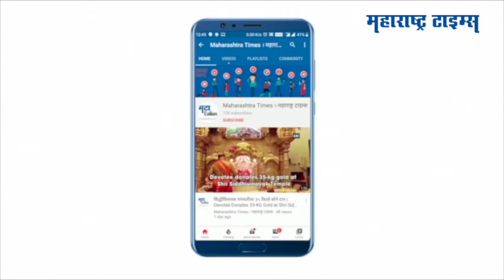Noida : चीनचा सामना करण्यासाठी भारत सज्ज ; भारतीय दलांसाठी खास शस्त्रांचा पुरवठा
गलवान खोऱ्याच्या चकमकीत चिनी सैन्याने भारतीय सुरक्षा दलांच्या विरोधात काटेरी दांडे आणि टेझरचा वापर केला होता., आता भारतीय सुरक्षा दलांना प्रत्यक्ष नियंत्रण रेषेजवळ हिंसक चकमकींच्या वेळी चिनींचा सामना करण्यासाठी विना-प्राणघातक शस्त्रे पुरवण्यात आली आहेत. गलवान चकमकीनंतर नोएडामधील एका स्टार्टअप फर्मने भारतीय सुरक्षा दलांसाठी ही खास शस्त्र तयार केली आहेत. स्टार्टअप फर्मने सांगितले की, भारतीय सुरक्षा दलांनी त्यांना चीनच्या विरोधात, भगवान शिवाचे 'त्रिशूला' सारखे पारंपारिक भारतीय शस्त्र बनवण्यास सांगितले होते. त्यानुसार भारतीय दलासाठी अनोखी शस्त्रे बनवण्यात आली.